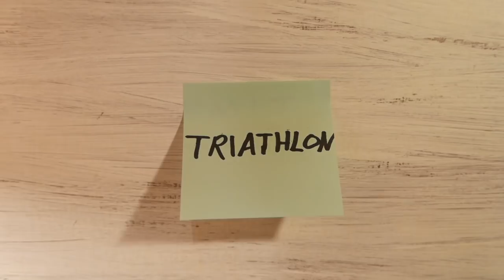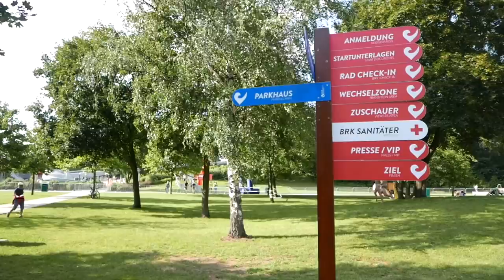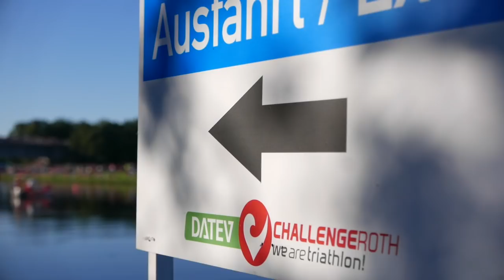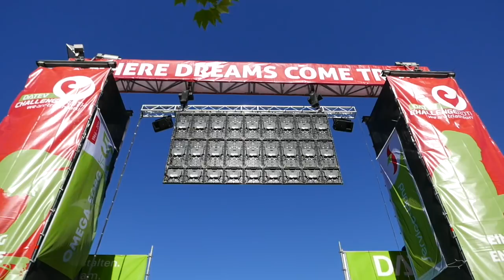Triaby: Challenge Roth 2018: Mein erster Langdistanz Triathlon. Wettkampfbericht & Race Report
Der 1. Juli 2018. Meine erste Langdistanz im Triathlon. Die Challenge Roth 2018. Es war unglaublich emotional, anstrengend und schön. Mein ganz persönlicher Wettkampfbericht und meine persönlichen Highlights.